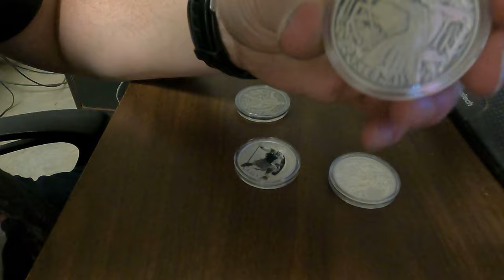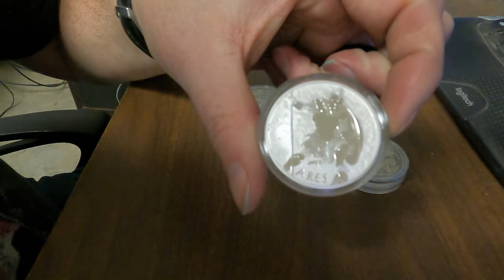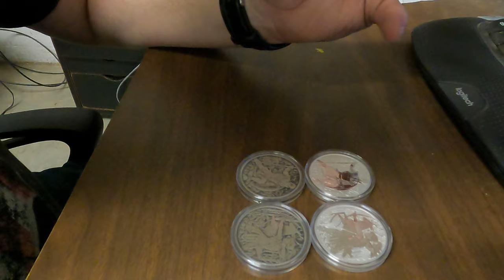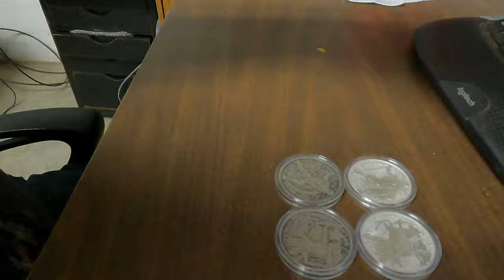Fidda Pick Up | fida truck | fida plan | @fidda on Instagram!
Fidda Pick Up | fida truck | fida pick up |  fida price prediction | buddy pick up | bidfta pickup |
u pick daffodils bluffton sc | fidda pick up coin | fida coin | fida price prediction | fida price |
fida token price prediction | fidda pick up coin | fida coin | fida price prediction | fida price |
fida token price prediction |  coin pickup  |  i  gotta pick me first
j d coin  p diddy pimp | p diddy pics | pick up coin | coin flip pick up line
coin pick up line | pick up coin with forklift | 0 financing pickup trucks| 4 coin puzzle | how to play pick 4 combo | 5 coin puzzle | 7 coin puzzle | 7 coin trick |
@fidda on Instagram!